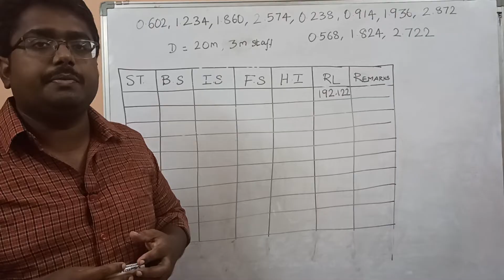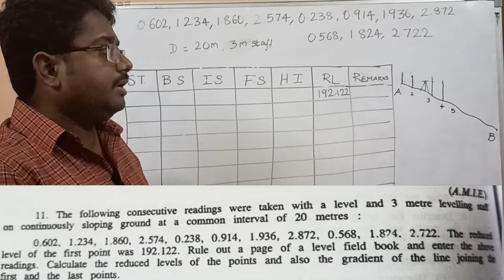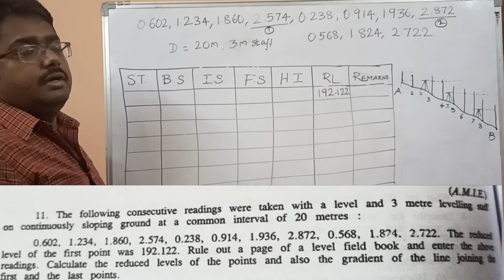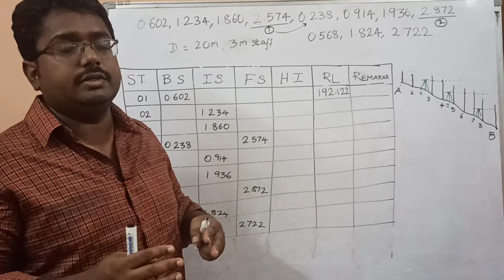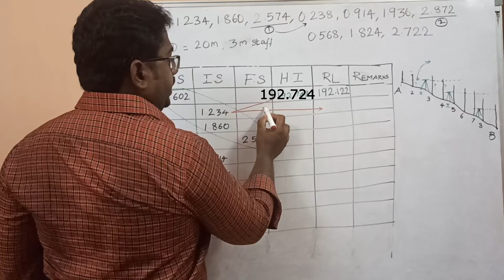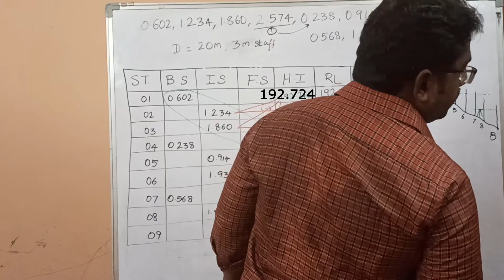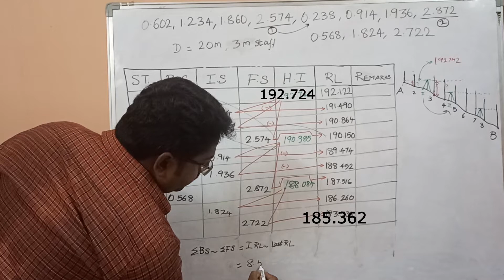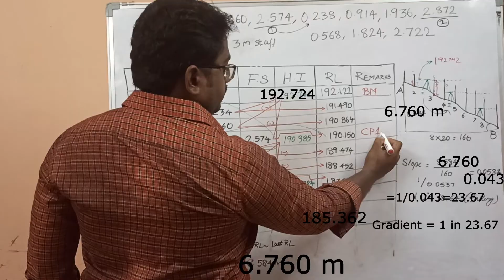Height of Collimation | Continuously Sloping Ground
A continuously sloping ground is a area where the slope is uniform through out the range. Ecen though the range is visible throughout the survey limit, the change points are required due to the height variations. when a point's elevation differs more than the height of levelling staff tye turning point is required.